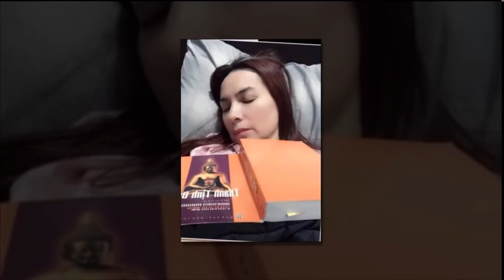Phi Nhung Bị "xử" như thế nào ? Khiến khán giả đến tận C/A LA Ó ....